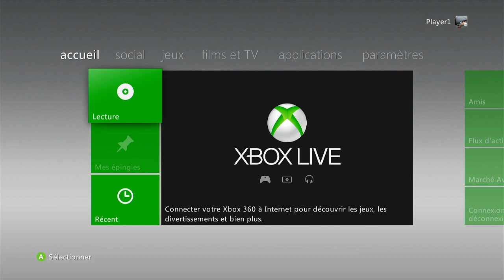xbox 360 - install game disc to local storage - ms dashboard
rgh3 x360, official dahboard - interface officielle

install an game disc onto the internal or usb attached storage.

installation de disque de jeu sur la mémoire ou disque internes ou usb.